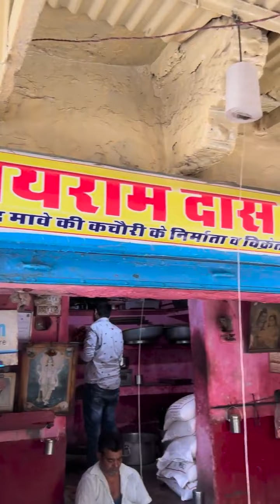Kuliner unik India (Mawa Kachori Recipe in Jodhpur)